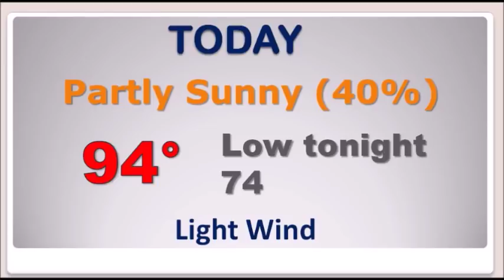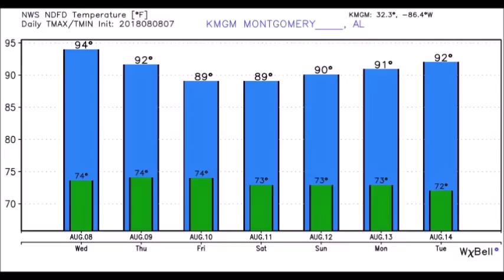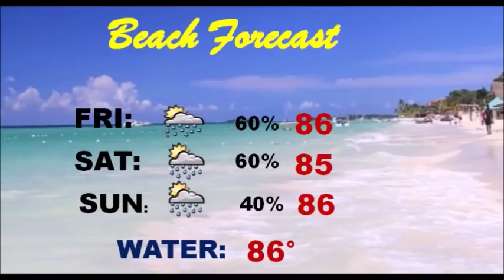Wednesday Video Update (8/8/18)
)   Good Morning!  The atmosphere is starting to change.  The number of showers and storms will increase a bit every day.  I’ll show you future radar.  We’ll look at which days could see the best rain chance.  Plus, I have tweaked the weekend for the weekend forecast for here and the coast.  I’ll run it all down for you on your Wednesday morning personal weather briefing.